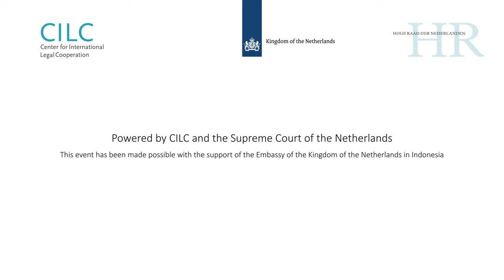Celebrating 50 years of legal cooperation between Indonesia and the Netherlands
on 17 Oct 2019, we celebrated 50 years of legal cooperation together with Indonesian and Dutch professionals. Check out this video to listen to the responses from participants and speakers and their ideas for the next 50 years of cooperation.